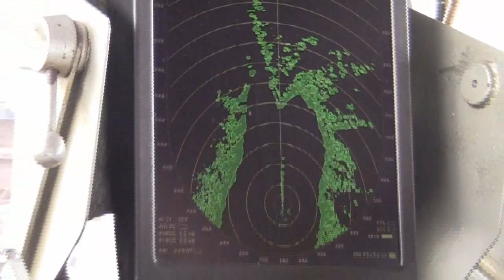Towboat cabin wiev Kazánx25